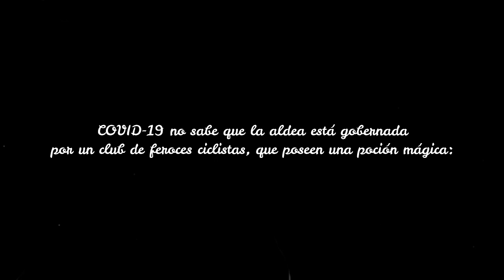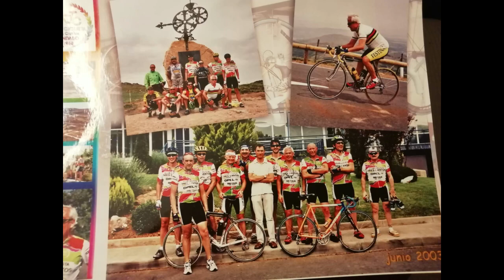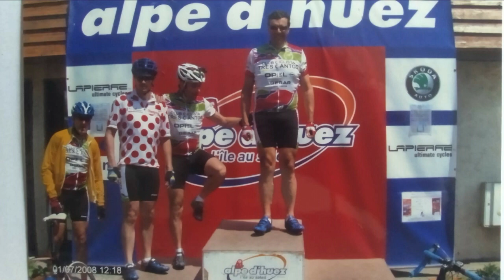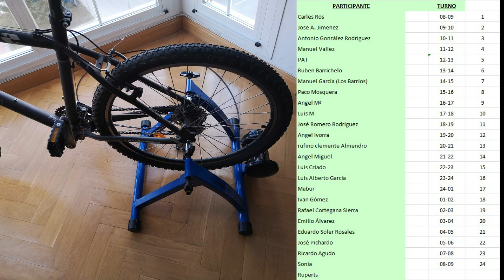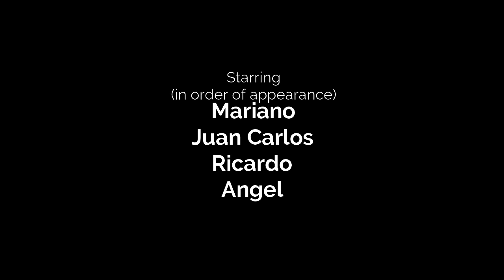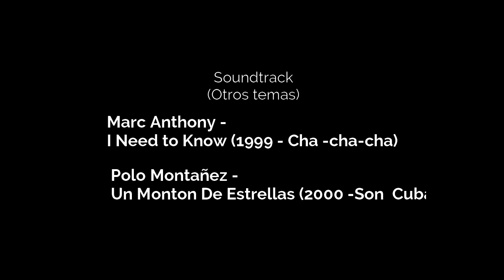Pedalear en tiempos de Coronavirus - Club Ciclista Tres Cantos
Mensaje de ánimo y esperanza de la Junta del CC3C a los socios de este, nuestro club, y en general a todo el mundo de la bicicleta, durante este ESTADO DE ALARMA.